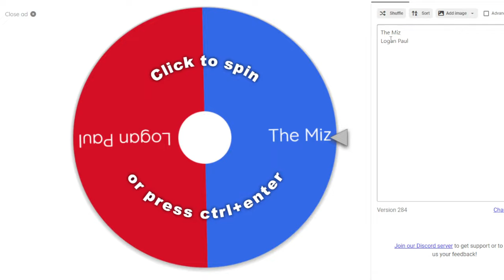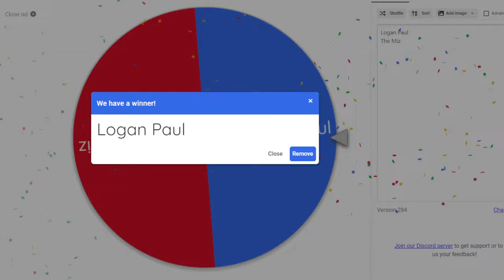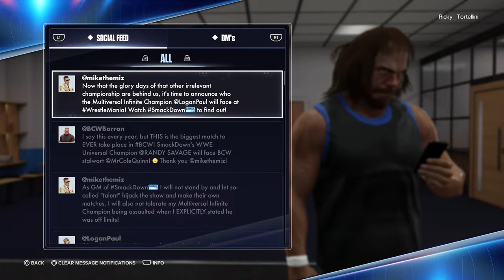MY RISE: THE CHAMP MACHO MAN TURNING HEEL?? (ON LEGENDARY LIVE!)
Watch me begin My Rise career using the best wrestling to ever do it my favorite wrestler of all time, Macho Man Randy Savage!!